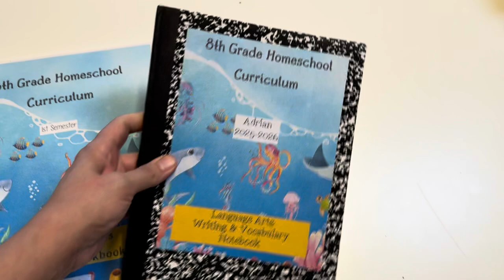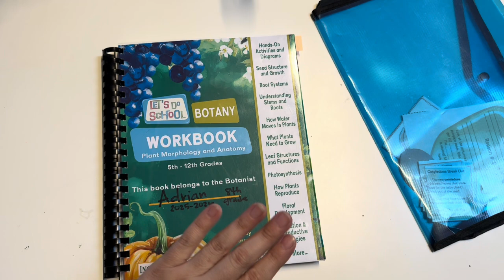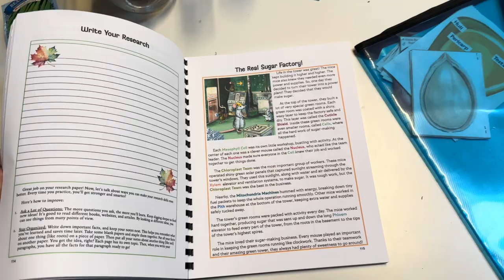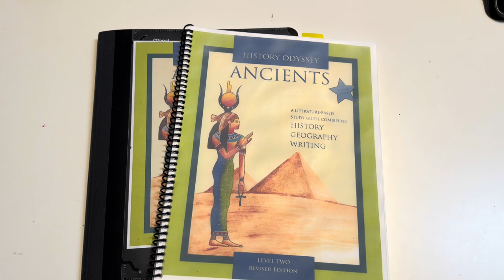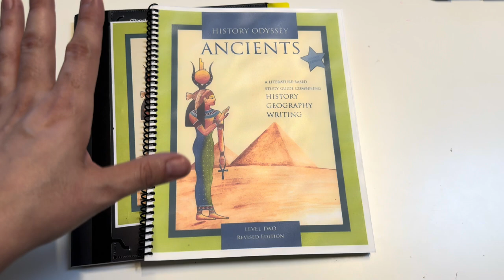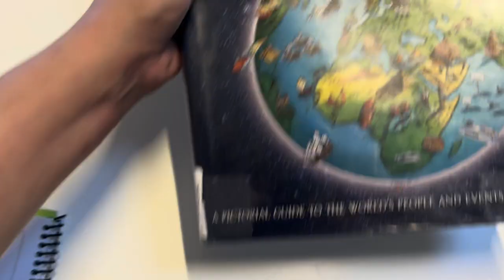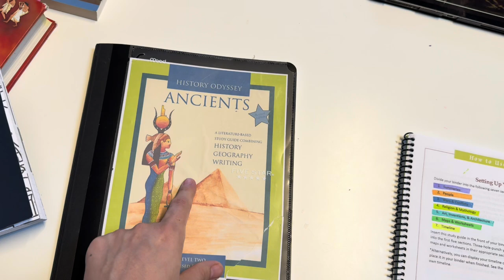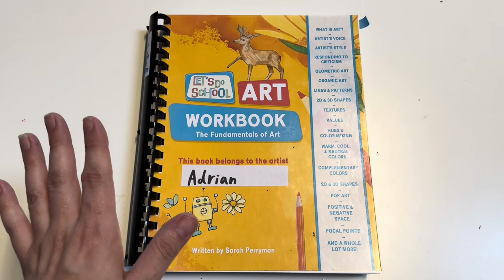SECULAR HOMESCHOOL 8TH GRADE UPDATE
We made a few changes to our curriculum picks for 8th grade links will be added below

LANGUAGE ART ( please note that you cannot purchase language arts individually for this 8th grade pack)
BOTANY WORKBOOK BY LETS DO SCHOOL
ART FUNDAMENTALS WORKBOOK BY LETS DO SCHOOL